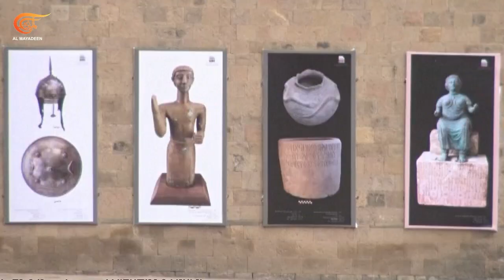متحف اليمن الوطني يستعيد رواده بعد انقطاع لعشر سنوات بسبب الحرب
بعد عشر سنوات من الإغلاق بسبب الحرب المتحف الوطني في صنعاء يفتح أبوابه مجددا

إعداد: احمد عبد الرحمن